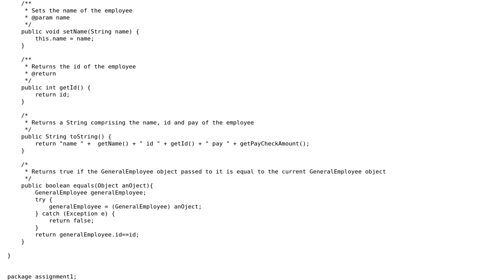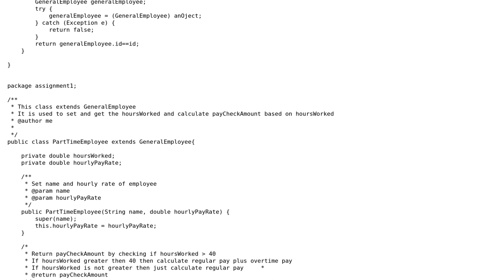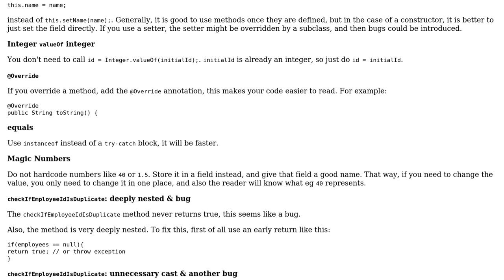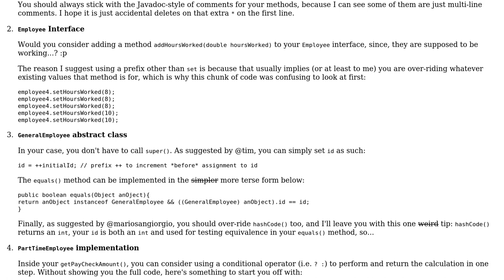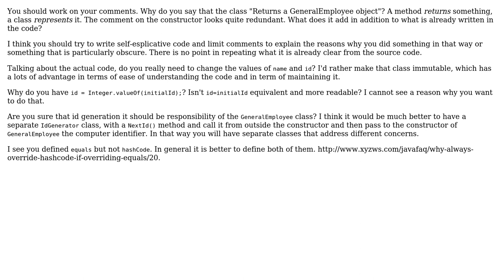Code Review: Classes for acquiring employee information (3 Solutions!!)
Code Review: Classes for acquiring employee information

With thanks & praise to God, and with thanks to the many people who have made this project possible! | Content (except music & images) licensed under CC BY-SA | Music | Images & others | With thanks to user tim user mariosangiorgio user h.j.k. user bromanmn user 200_success and the Stack Exchange Network Trademarks are property of their respective owners. You are responsible for your own actions.